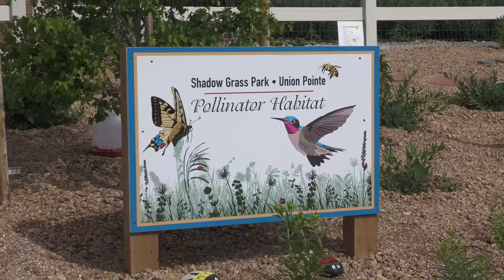Pollinator Habitat Dedication Ceremony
SHADOW GRASS & PARK-UNION POINTE POLLINATOR HABITAT Dedication Ceremony Saturday, June 20, 2020 at 9:00 AM